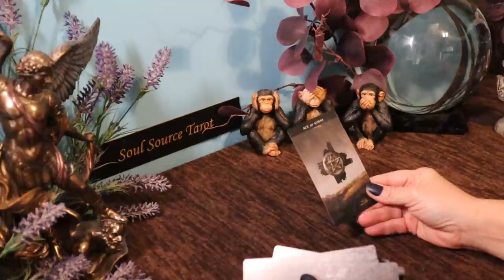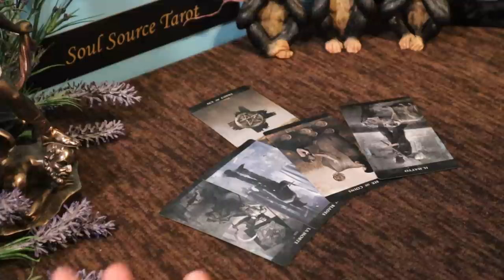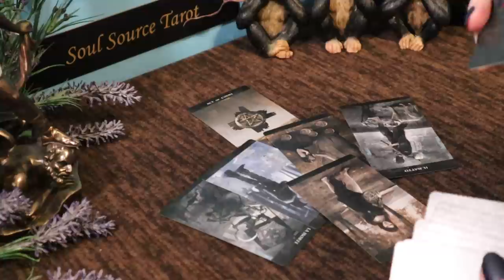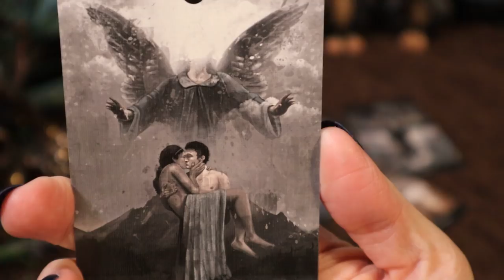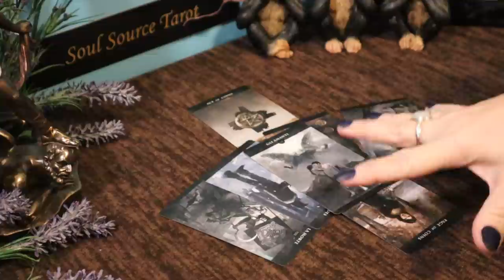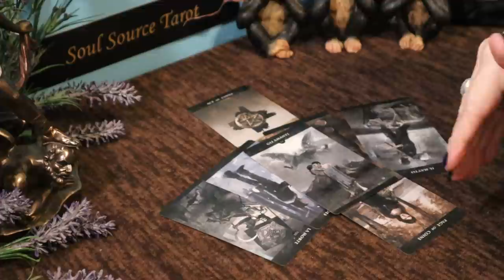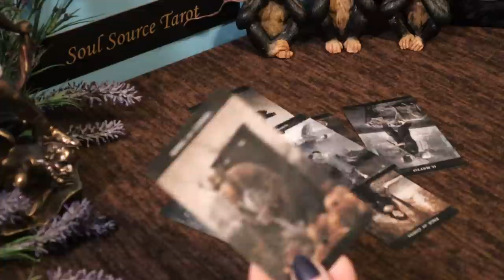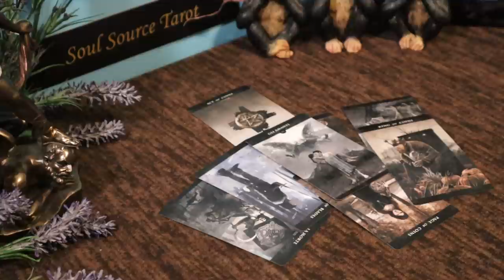The Daily Vibe ~ Angel Bringing Two People Together ~ Daily Tarot Reading